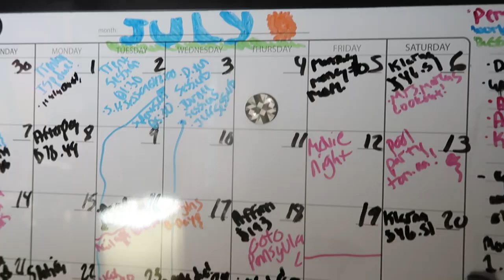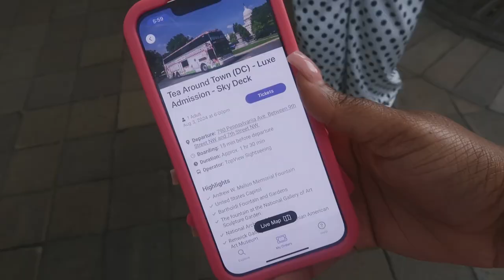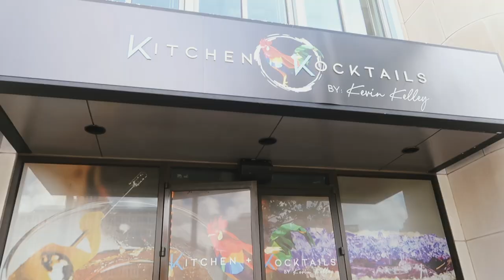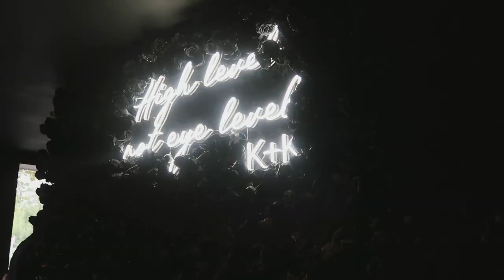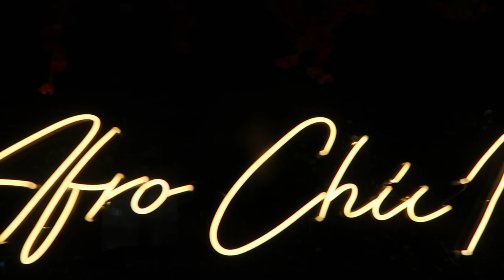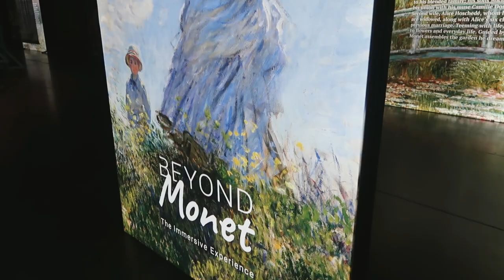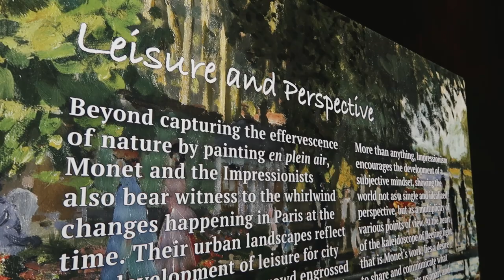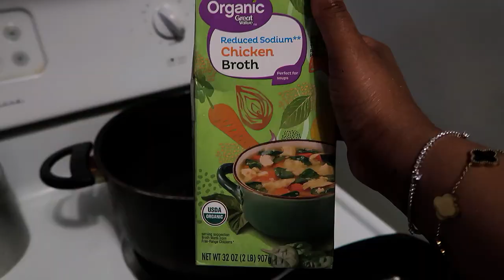VLOG| A FRESH START, SOLO DATES, IN MY COOKING ERA, LUCKY DAYE CONCERT AND MORE !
Hey family! In today's episode of the "Beyond the Classroom" series, I decided it was time for a change, so I did a reset in my space. I also traveled to DC for the weekend, did some solo dates, attended the Lucky Daye concert, got down in the kitchen, and much more.

Paris Hilton heart pan

Sweet Herb'n Escape Soap and Body Care